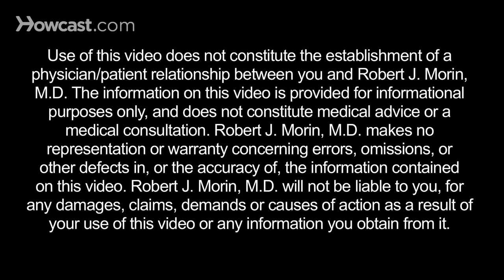Do Breast Implants Affect Mammograms? | Plastic Surgery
The Smart Woman's Guide to Plastic Surgery
Plastic Surgery Without the Surgery: The Miracle of Makeup
Navigate Your Beauty: Smart and Safe Plastic Surgery Solutions
Essentials of Plastic Surgery

We are discussing weather or not breast implants effect mammograms. The number of women who get breast cancer with breast implants and without breast implants is the same. Many studies have determined the presence of breast implants does not increase the risk of cancer breast cancer. That being said there is a slight difference in terms of the ability to visualizes the breast while getting a mammogram. This is something that has been studied extensively and the literature and today there are excellent techniques that allow as much of the breast tissue to be visualized as much as possible. So, it's very important for you to go for a mammogram as directed by your doctor based on your age and your family history.

But it's very important that the person who performs the mammogram knows that you have breast implants and that the radiologist that reads the mammogram also knows that there are breast implants. The technique that they use is different they move the implant out of the way then they compress the breast to try and visualize as much as the breast tissue as possible. When they use this technique the amount of breast tissue that they are able to image is very close to but still some what less than the amount of breast tissue that they are able to visualize when there is no breast implant.

 All that being said this has been study extensively and its generally agreed upon that the risk of breast cancer is not higher and the detection of breast cancer is not later in women with breast implants compared to women without breast implants.

About us:-
Emphasizing high-quality instructional video production, Howcast brings you leading experts and accurate, reliable information on makeup tutorials, cute hairstyles, and nail art designs to soccer tricks, parkour, and skateboarding, plus how to Dougie, how to kiss, and much, much more. Howcast empowers people with engaging, useful how-to information wherever, whenever they need to know-how